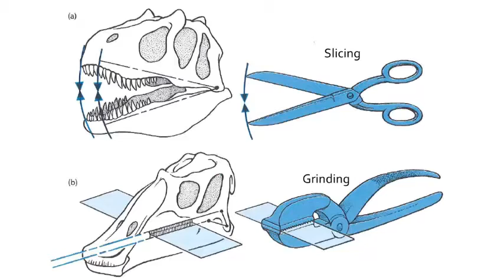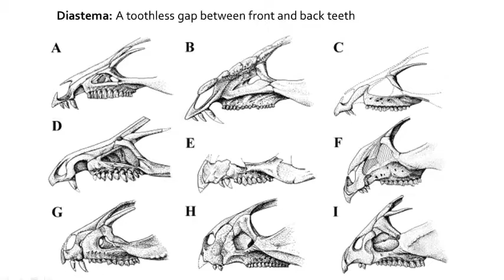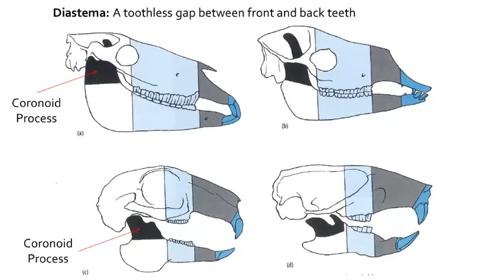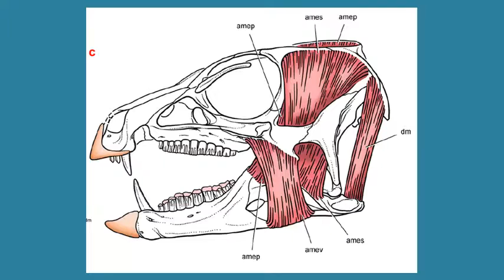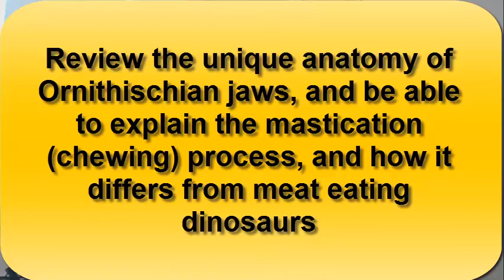Did some dinosaurs chew?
So did dinosaurs chew like cows?